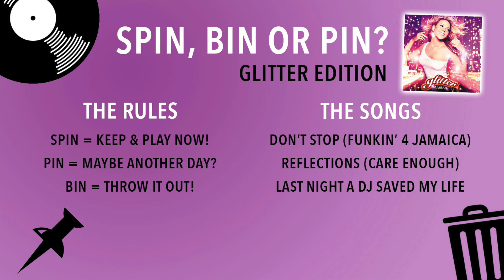Hey Lamb Podcast 25: Glitter: The Music (Part 2)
Welcome back for more Glitter gossip with Irish lamb Taz Conway! We continue our track by track breakdown of Mariah's Glitter and play a Glitter edition of Spin, Pin or Bin.

Follow Taz on Instagram: @tazconyway
Follow Taz on Twitter: @tazirishlamb

Follow Treacle on Instagram: @treacletots
Follow Treacle on Twitter: @treacletots

Follow the show on Instagram: @heylambpodcast

Thank you to my top supporters Douglas, Sarah, Nicholas, Justin and Maud!